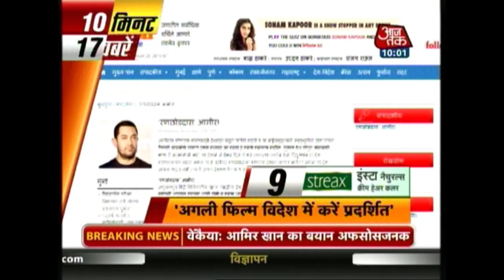10 Minute 50 Khabrien: November 25, 2015 | 10 AM